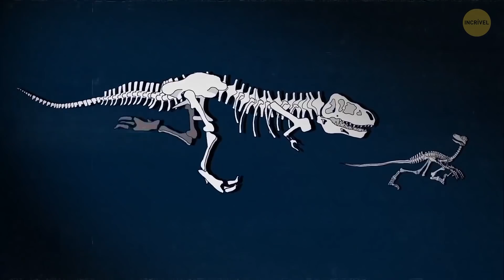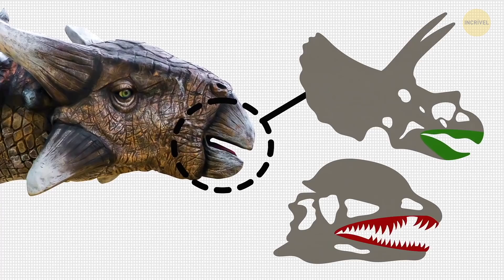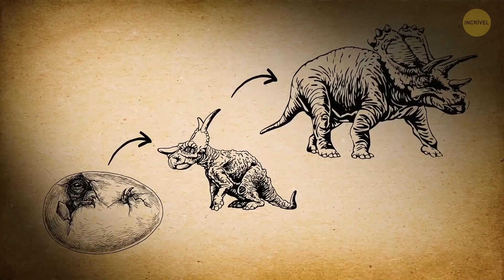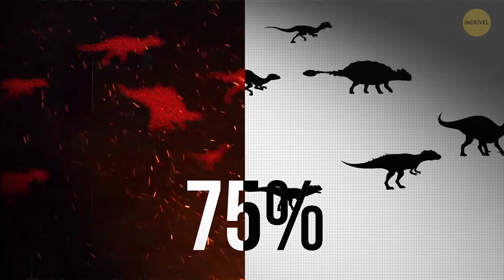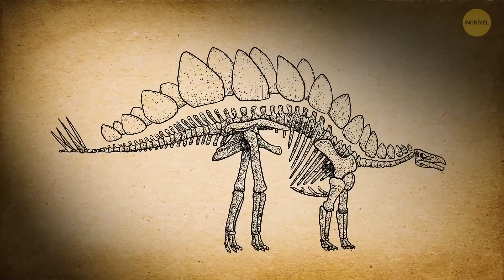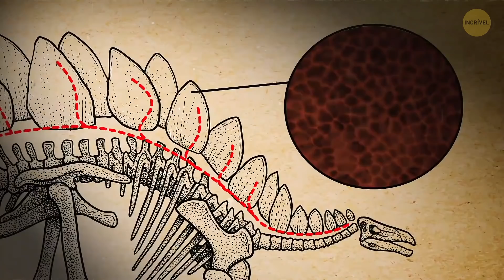É Por Isso que os Dinossauros Eram Gigantes ou Minúsculos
Muitos de nós nos perguntamos qual seria a verdadeira aparência dos dinossauros. Os dinossauros tinham penas, botavam ovos ou viviam como os humanos? E qual  era o real tamanho deles? Havia um enorme T-Rex e, ao mesmo tempo, Dinos chamados de " ratos-lagartos ". Você pode imaginar a diferença de tamanho entre esses dois. Mas havia dinossauros de tamanho médio e eles poderiam sobreviver? Vamos descobrir... 🦖